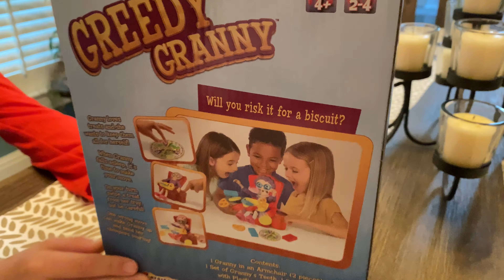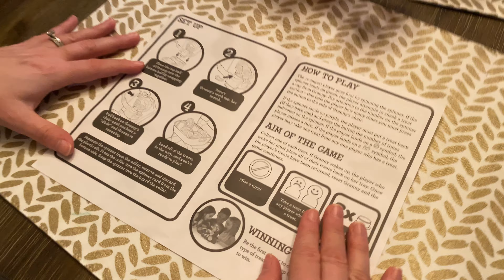Unboxing Greedy Granny- Let’s Play!!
Watch Sam and Ben unbox Greedy Granny! Who will wake Granny? Who will win the game? Watch to find out!